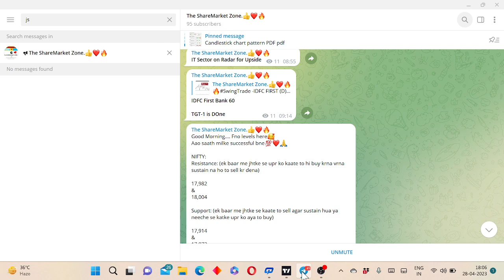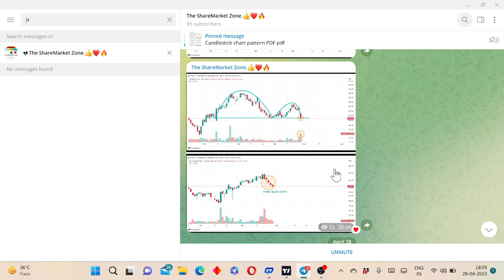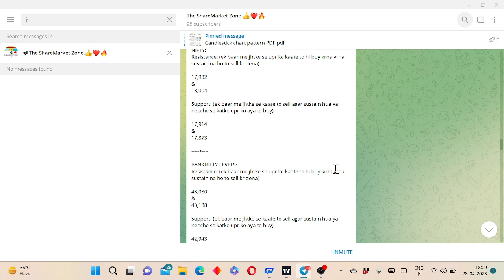Ambuja cement share latest news today | Ambuja stocks analysis and tagert & my view for short term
nifty
banknifty
 sensex
stock analysis
share bajar